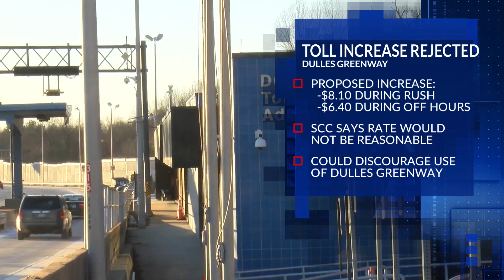Toll increase for Dulles Greenway rejected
Loudoun County officials announced on Wednesday that the State Corporation Commission (SCC) rejected the request to increase tolls on the Dulles Greenway.